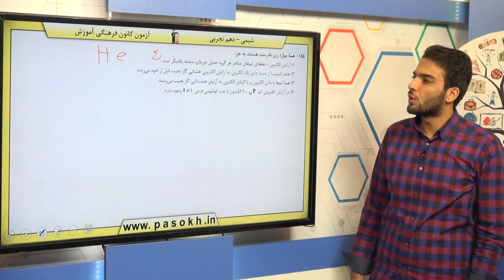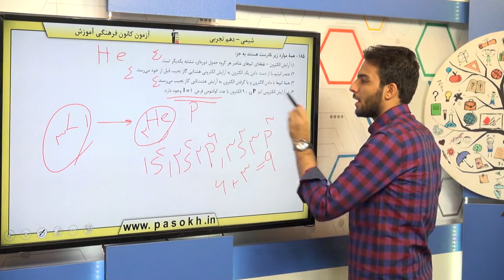پایه دهم تجربي شيمي 1 کيهان زادگاه الفباي هستي آراش الکتروني اتم سوال 185 درصد پاسخگویی 32